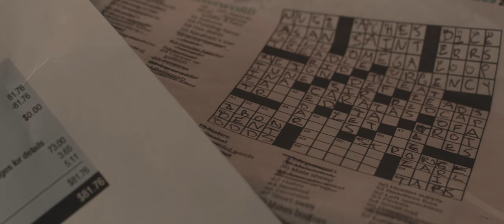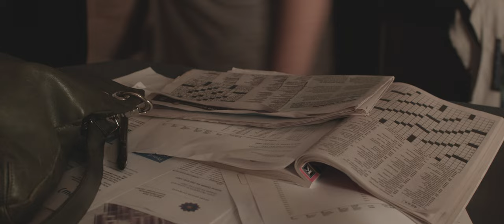C.R. Avery - Insufficient Funds Of Love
Video Created by cmyk Productions
(Josh Richardson, Wes Richardson)

Crew:

Directors/ Producers/ Editors: cmyk Productions (Josh Richardson, Wes Richardson)

Director Of Photography: Geoff Hewat

1st AD: Suzy Carlson

1st AC: Kristian Pearce

Gaffer: Emma Mcginnis

BTS: DG Hattingh

Actors:

Kassandra Richardson

Robert Carlson

Sacha Levin

Elly "Omi" Knittel

Band:

Chelsea D.E Johnson
Joy Machuga
Virgina Newton-Moss

Song by C.R. Avery